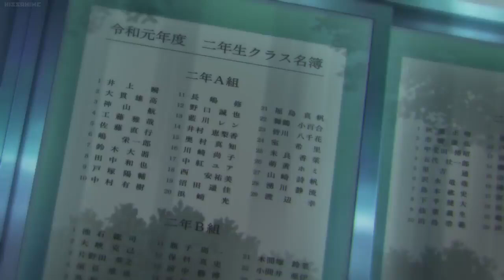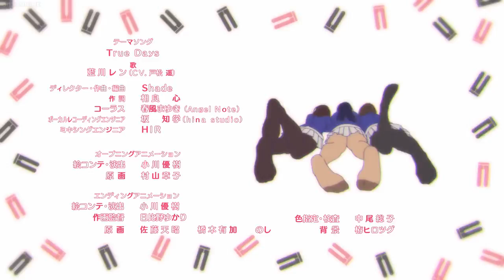Miru Tights - Episode 1